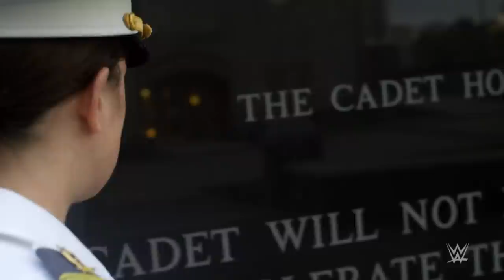Cadet Holland Pratt is eager to serve and willing to lead: Tribute to the Troops, Nov. 14, 2021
Hear Cadet Holland Pratt’s inspiring story and how she is helping to prepare the next generation at West Point Military Academy. Catch WWE action on Peacock, WWE Network, FOX, USA Network, Sony India and more.
Follow WWE on YouTube for more exciting action!